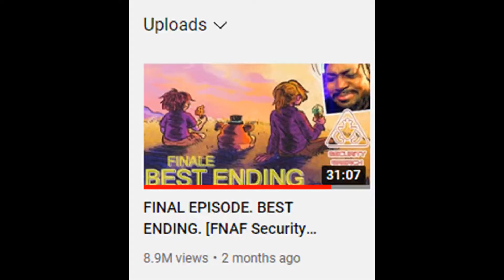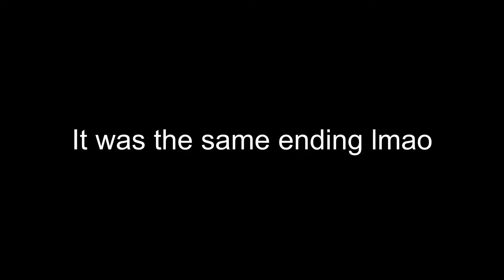Hey uh.. do you copy?| Do you copy lets play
gonna try and post more thank you all for taking the time to watch this video!
just a chill gameplay/lets play today.